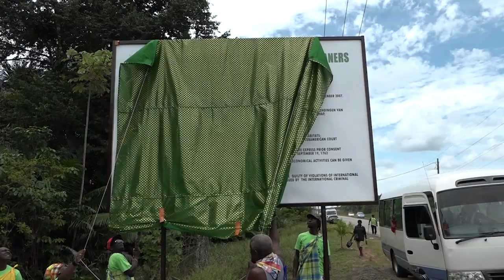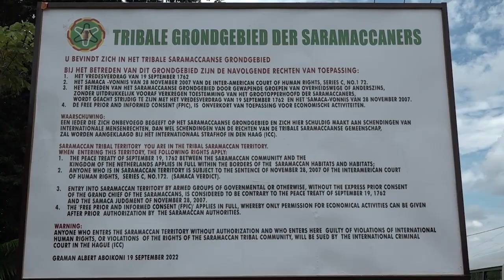19 09 2022 BREAK KRAKA 260 JAAR SAAMAKA DAKA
REPORTER ARANTXA SWEDO DOET VERSLAG VAN DE ONTHULLING VAN HET MARKERINGSBORD VAN HET SARAMACCAANS WOON- EN LEEFGEBIED.